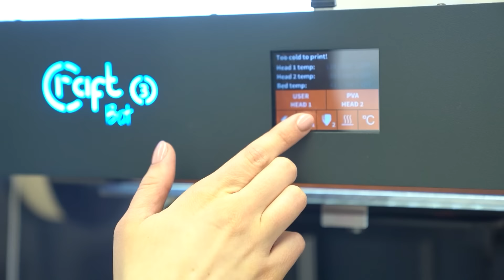Study Pharmacy, Pharm D at the University of Debrecen!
Conduct your international studies in Europe at the University of Debrecen. Find out why our international students chose our university. Full scholarship is also available.